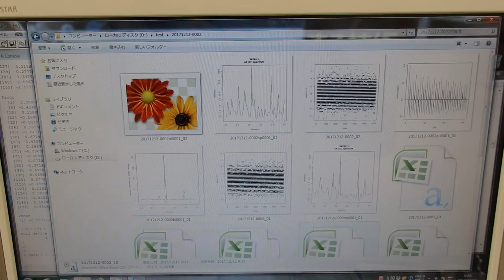音圧測定装置：超音波テスターを利用した実験動画 ultrasonic-labo